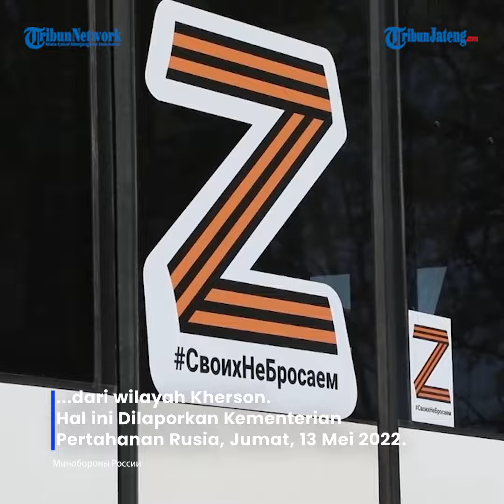Prajurit Rusia Evakuasi Warga Kherson dan Asing Keluar dari Wilayah Ukraina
Personel militer Rusia memastikan pemindahan yang aman dari 127 warga Rusia, Ukraina, dan negara asing lainnya dari wilayah Kherson.